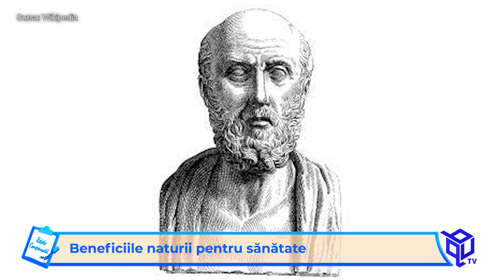Beneficiile naturii pentru sănătate - Rețeta Compensată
Naturopatia sau „medicina naturală” este un sistem de tratamente și terapii bazate exclusiv pe remediile naturale. Naturopatia are ca fundament principiul conform căruia organismul deține capacitatea de a se auto-vindeca spontan, cu condiția de a beneficia de un mediu sănătos, iar naturopatia nu face decât să creeze aceste condiții propice. Pe larg despre subiect, în emisiunea Rețeta Compensată.